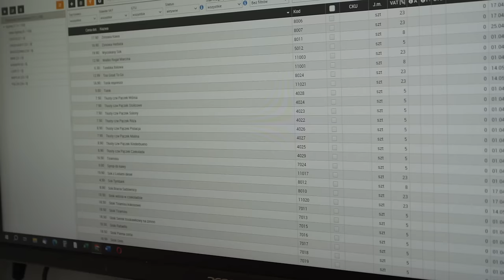30 MILIONÓW obrotu rocznie na... lodach - milioner i jego życiowy biznes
TO NIE JEST REKLAMA! Daniel to mój serdeczny przyjaciel, nagraliśmy to spontanicznie po latach znajomości.